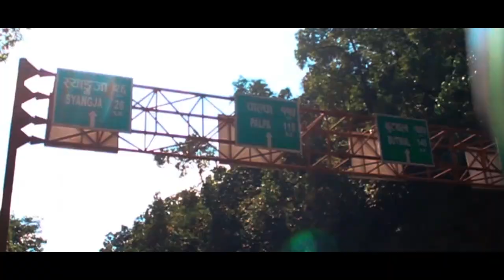RANI MAHAL PALPA | 127 Years Old Palace | West Nepal | Prawesh upreti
Rani Mahal (रानी महल) is a Rana palace located in the banks of Kali Gandaki River in Palpa district of Nepal. This palace was constructed by General Khadga Samsher Rana JBR in 1893.
In 1887 General Khadga Samsher Rana was forced to drop his royal titles and was sent to Palpa-Gauda as the Western Commander in Chief of Nepal. At Palpa-Gauda in 1892 Khadga Shumsher's beloved youngest wife Tej Kumari Devi died and within a year Khadga built a palace and named after his wife as Rani Mahal. He also named the nearby forest as Rani Ban along with naming the Ghats as Rani Ghat. In 1902, Khadga Samsher Rana along with his family fled from Nepal to India abandoning Rani Mahal which resulted in negligence of Rani mahal and eventually this palace structure started crumbling.
As the Khadga Samsher abandoned the palace and fled to India, Rani Mahal was left behind without any proper owner or caretaker. The condition of the palace was a concern of both the government of Nepal and locals. Rani Mahal was largely turned into rubble by the end of 20th century. Very few visitors used to visit the palace, only those most interested in the history of Nepal.
At present, the Government of Nepal has started a reconstruction and restoration program to repair and rebuild the palace to its original state. This will not only preserve the national historical properties, but also increase the possibilities of tourism in the area and result in various developments.

It will motivate me to make more awesome vlogs and video. Guys, I need your love and support.